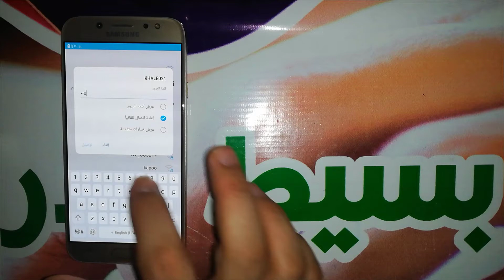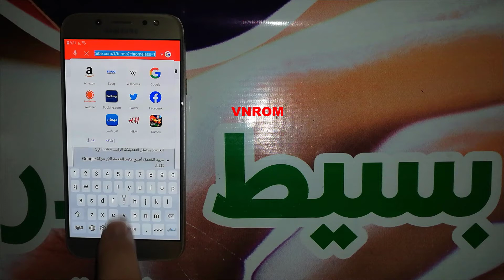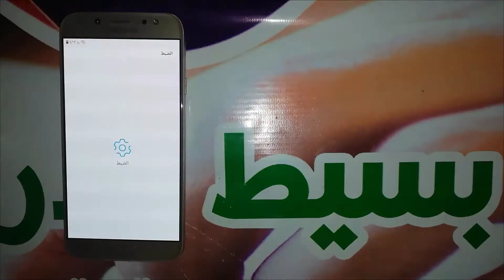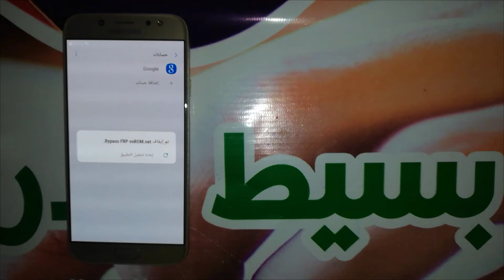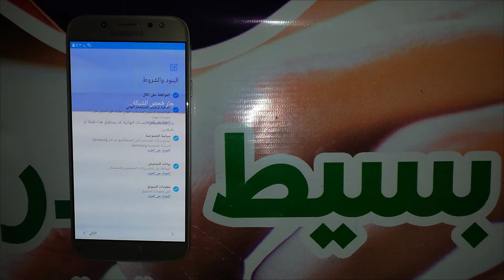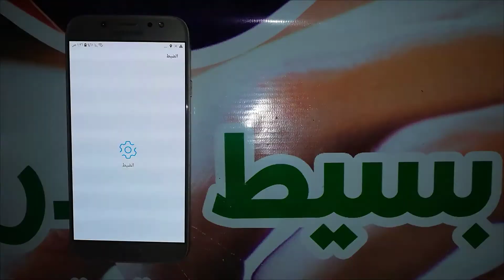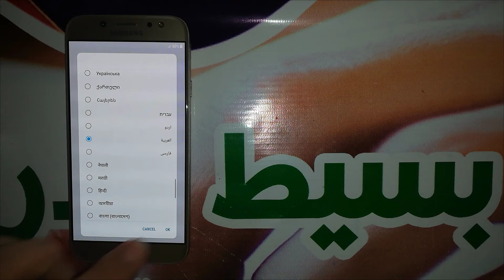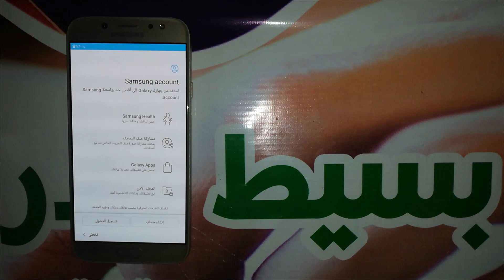تخطى حساب جوجل سامسونج جلاكسى جا 7 برو اندرويد 7 | FRP Samsung Galaxy J7 Pro SM-J730FXW U3 Android 7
اذا كنت تبحث عن تخطي حساب جوجل بعد الفورمات, لتخطي حساب جوجل لهاتف سامسونج جلاكسى جا 7 برو " Samsung Galaxy J7 Pro " وتخطي حماية " FRP " فى هواتف الأندرويد " Android " لهاتف سامسونج جلاكسى جا 7 برو , وفى الغالب لن تحتاج الى كمبيوتر لتخطي حماية جوجل على الهاتف, او برنامج لمساعدتك على تخطي الحسابات. كيفية تخطي حساب جوجل لسامسونج جلاكسى جا 7 برو طريقة تخطي حساب جوجل فى هاتف سامسونج جلاكسى جا 7 برو وحل مشكلة الحساب وتشغيل الجهاز بدون اى مشكلة, شرح حل مشكلة تجاوز لحساب جوجل جميع الاصدارات لهاتف سامسونج جلاكسى جا 7 برو موديل SM-J730F ولمشكلة حساب جوجل خطوات محددة فى الاندرويد لتتمكن من فتح قوقل سواء عن طريق أداة مدفوعة أو مجانية او حتى عن طريق تطبيقات APK يتم تنزيلها من الانترنت وتستطيع الدخول الى المتصفح بطريقة معينة لتتمكن من تحميل التطبيق على حسب اصدار الأندرويد, قم بإتباع عملية التخطى فى الفيديو السابق وتحميل وبعد العملية لا تنسى عمل اعادة ضبط المصنع للهاتف حتى تعيد نظام هاتفك الى اصدارة الطبيعى والدخول الى صفحة الهاتف الرئيسية وحذف اكونت جوجل من الهاتف , يمكنك تسجيل اكونت جديد لهواتف سامسونج جلاكسى أما عن طريق متجر بلاى أو عن طريق الدخول الى الاعدادات ثم التوجة الى حسابات واضافة اكونت غوغل جديد.

removed Google Account Samsung Galaxy J7 Pro SM-J730F
Bypass Google Account Samsung Galaxy J7 Pro SM-J730F
FRP Samsung Galaxy J7 Pro SM-J730F
تخطى حساب جوجل سامسونج جلاكسى جا 7 برو
تجاوز حساب جوجل سامسونج جلاكسى جا 7 برو
تخطي حساب جوجل بعد الفورمات samsung J7 Pro
تخطي حساب جوجل بعد الفورمات سامسونج جا 7 برو
تخطي حساب قوقل samsung J7 Pro
تخطي حساب قوقل سامسونج جا 7 برو
تخطي حساب جوجل samsung J7 Pro
تخطي حساب جوجل سامسونج جا 7 برو